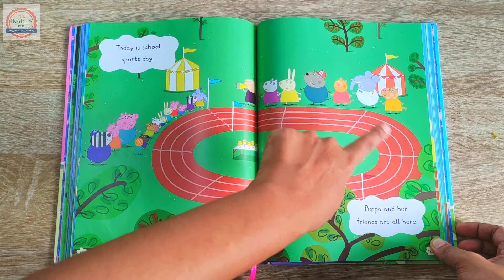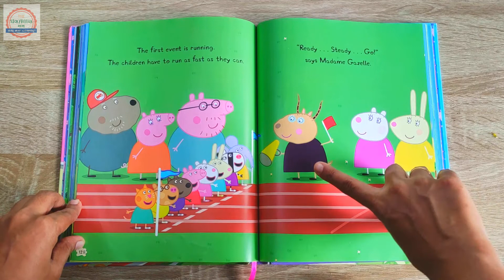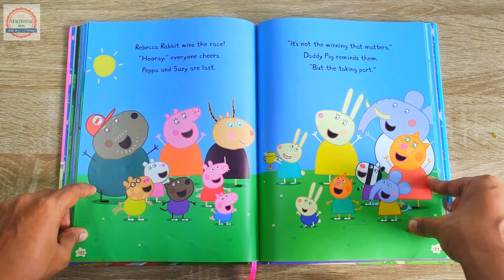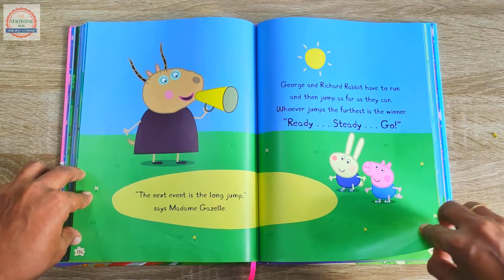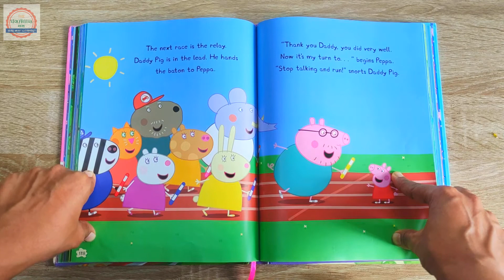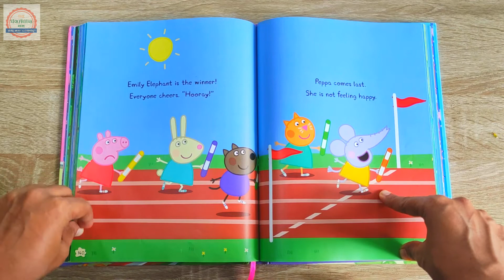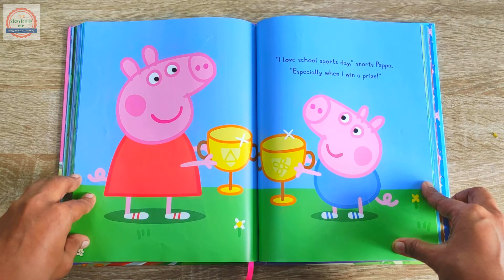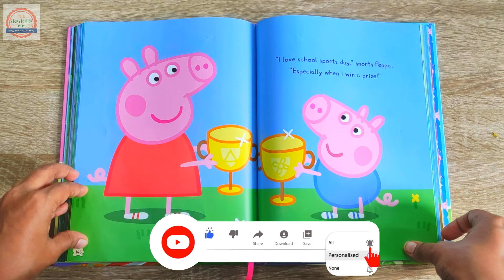Peppa Pig | Sports Day | Kids Stories | Malayalam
Peppa Pig | Sports Day

It is Sports Day at Peppa Pig's playschool, and a lot of events are planned. Join Peppa and George to see how they have fun and if they win a prize.

The Enormous Turnip | ദി ഇനോർമസ്  റ്റർണിപ് : The Enormous Turnip | ദി ഇനോർമസ്  റ്റർണിപ് |